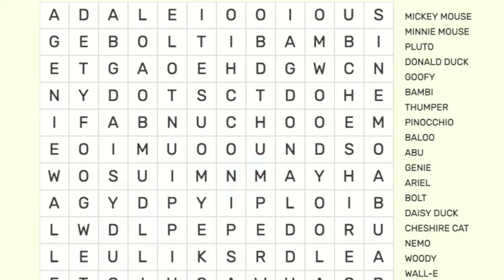Metzcor Spotlight - Jerry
Take a closer look at the Metzcor family!